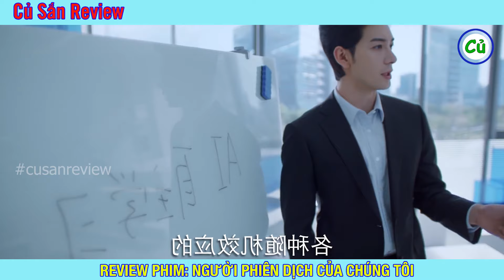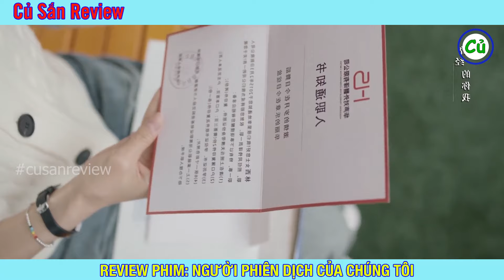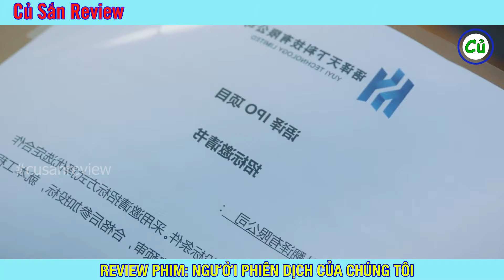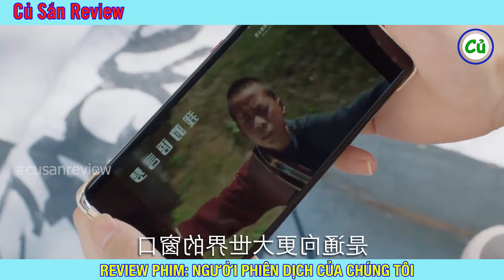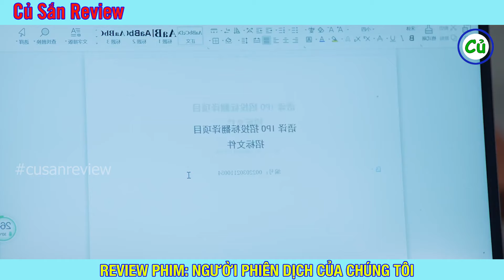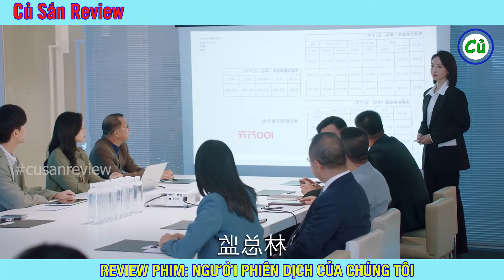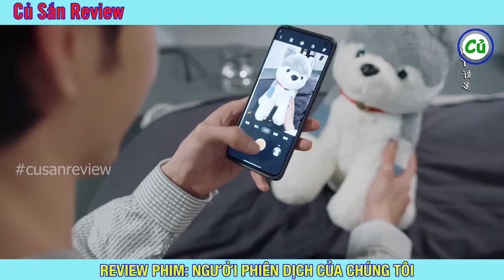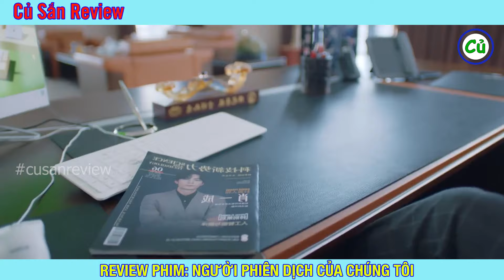Review Phim: Tổng tài tìm cách cua lại tình cũ 8 năm |Người Phiên Dịch Của Chúng Tôi (Bản Full) 1-13